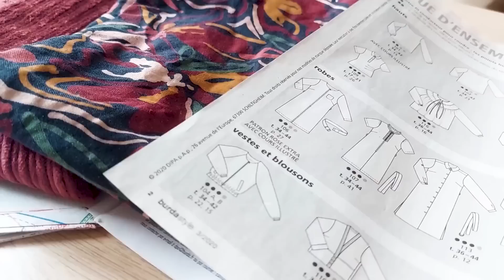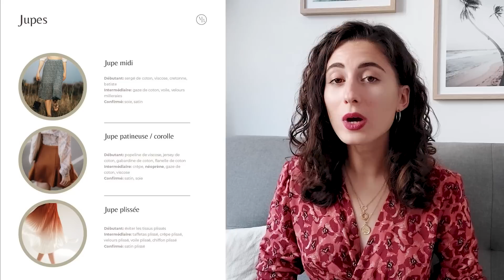Comment Choisir le Bon Tissu pour son Patron ? // Guide Matière PDF à Télécharger // Podcast Couture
Je suis Laura, styliste/modéliste professionnelle et créatrice de la marque de patrons de couture Modulab.
Chaque samedi je partage avec vous une vidéo autour de la couture ou du patronage.
Mon but ? Vous donner toutes les clefs pour réaliser des vêtements facilement via des méthodes professionnelles !

Dans cette vidéo je vous donne mes conseils et astuces pour ne plus jamais rater vos associations patrons/tissus.

00:00 • Introduction
01:18 • Analyser son patron
02:19 • Etudier la coupe du patron
03:57 • Etudier les détails du patron
06:20 • Choisir la bonne matière
09:25 • J'ai crée pour vous un guide PDF à télécharger
13:14 • Bien choisir couleurs & motifs
15:54 • Apprendre de ses erreurs
17:16 • Le problème dans l'autre sens
19:27 • Conclusion